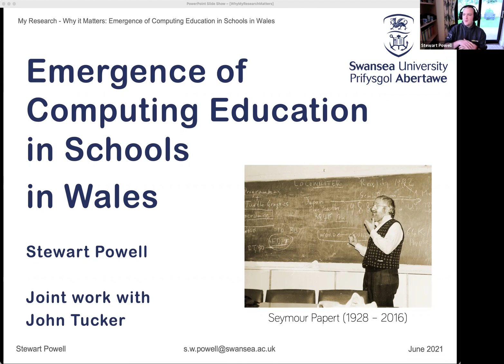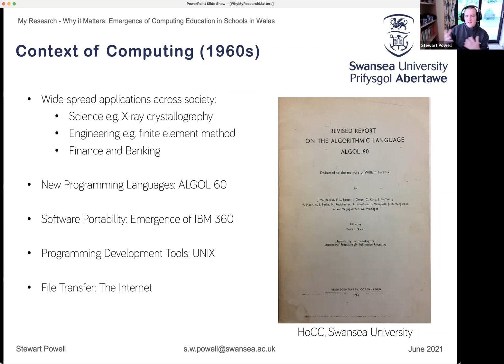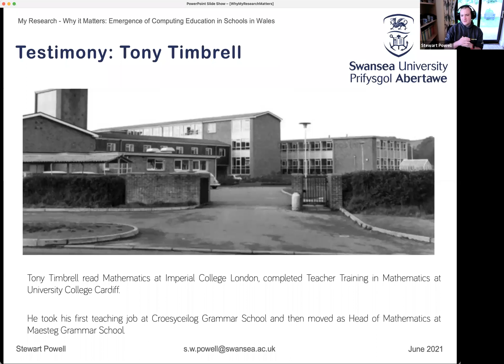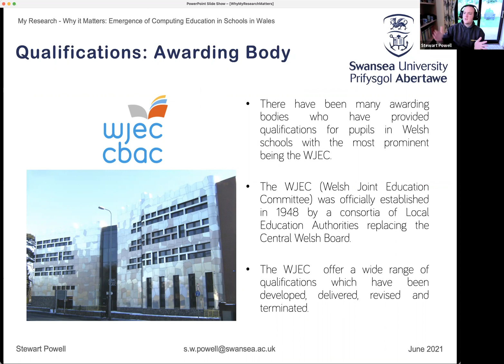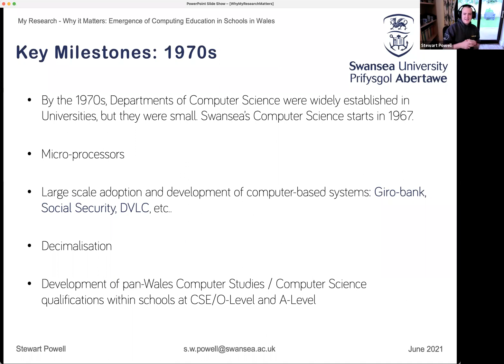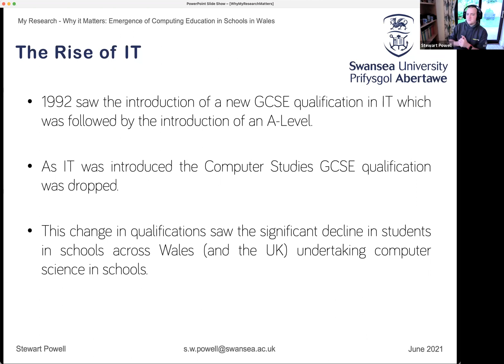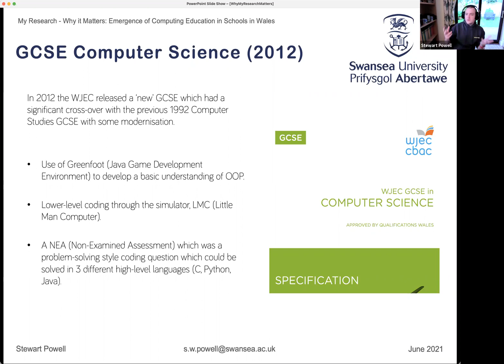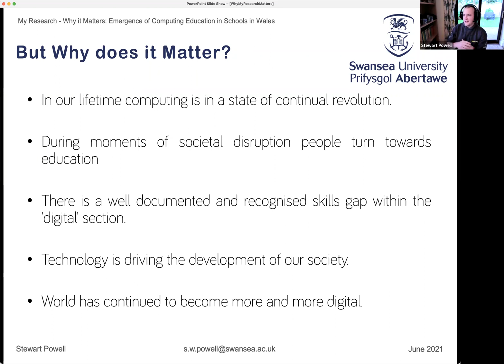"My Research - Why it Matters" with Stewart Powell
“Emergence of Computing Education in Schools in Wales”